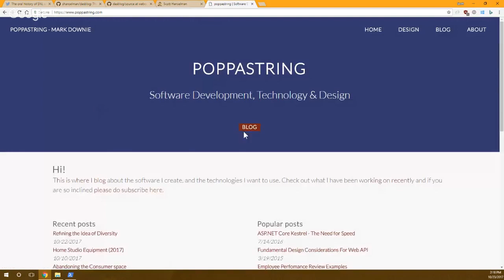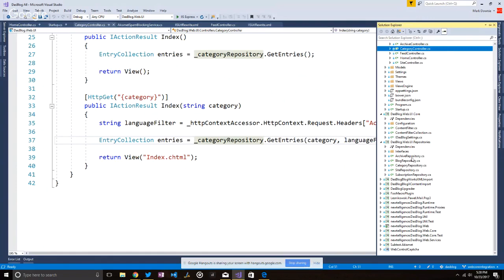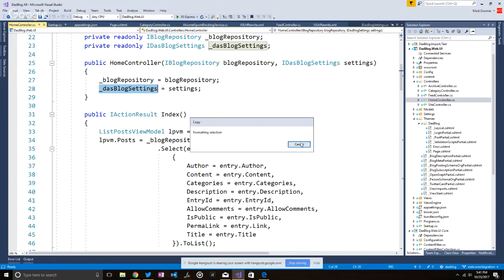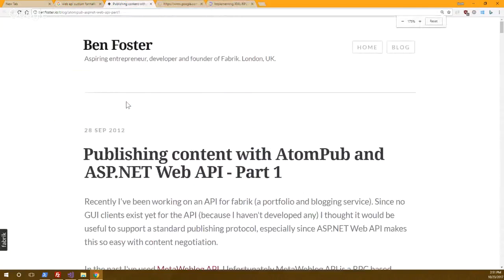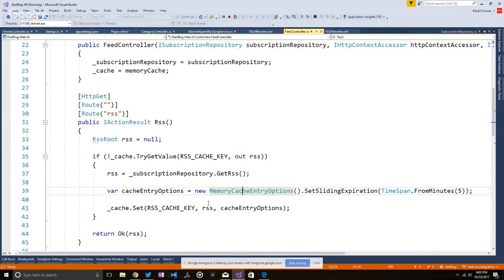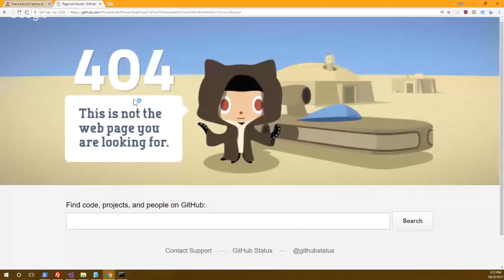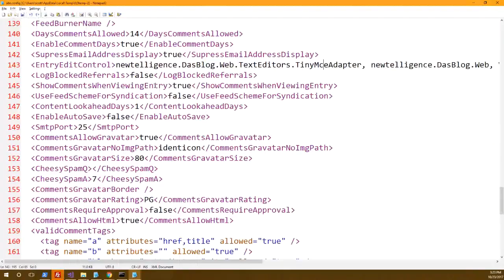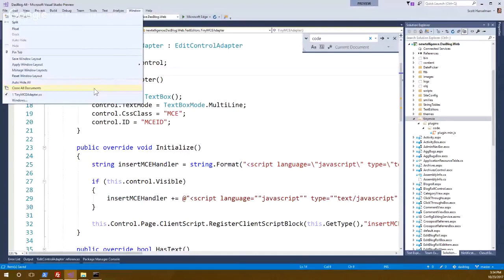Hacking on ..NET Blog Engine "DasBlog" with Scott Hanselman and Mark Downie